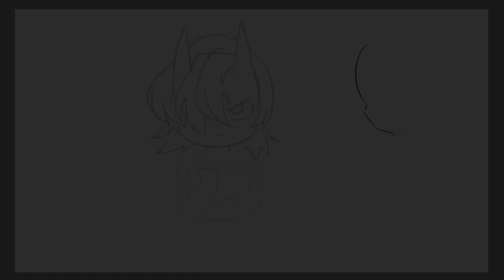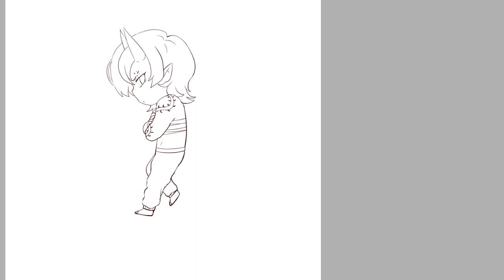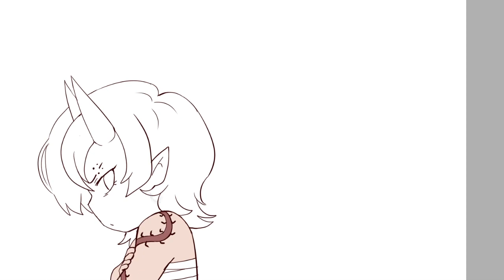How to Draw Soup! (Speedpaint)